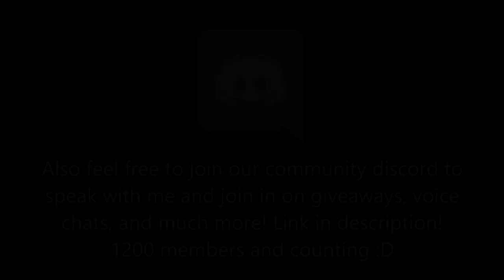CLEAN 2s Games with JSTN Against RLCS Players! Grand Champion 2v2